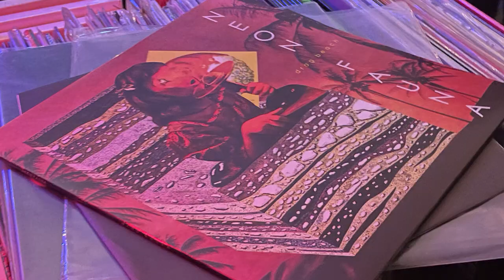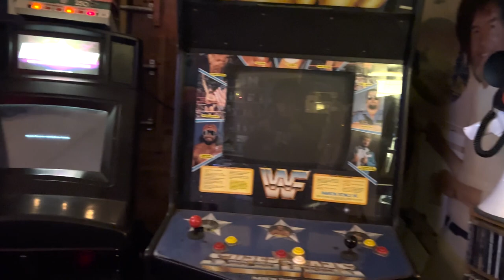The Groove Juice | Neon Fauna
The Groove Juice talks to Anthony Denucce of Neon Fauna